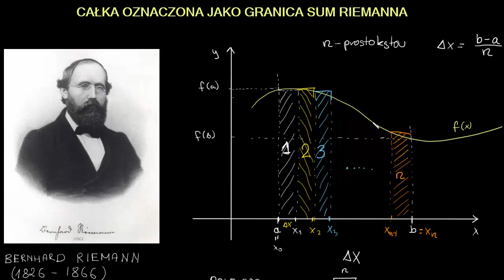Całka oznaczona jako granica sum Riemanna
Film na licencji CC NC-BY-SA zrealizowany przez Fundację Edukacja dla Przyszłości dzięki
wsparciu Fundacji Akamai. Opowiada Piotr Stachura z Instytutu Informatyki Technicznej SGGW